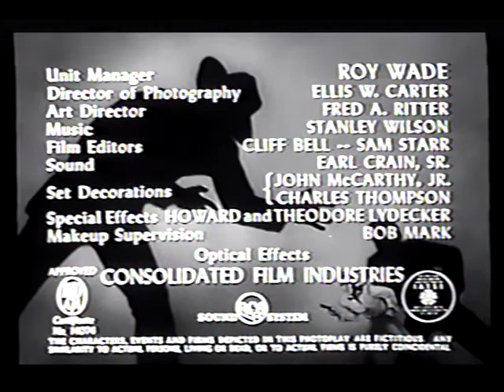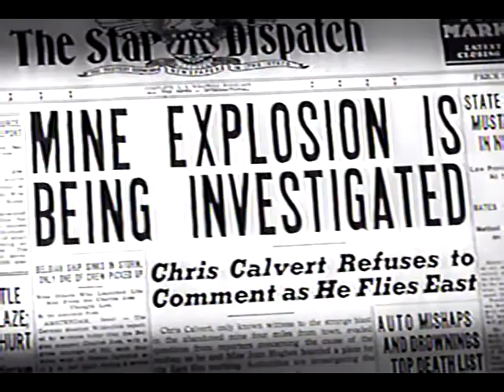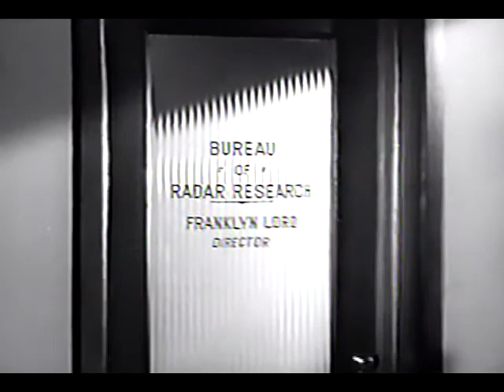Radar Patrol vs Spy King - Ep.10, Death Dive - Kirk Alyn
a re-cap chapter

restored from VHS Cassette